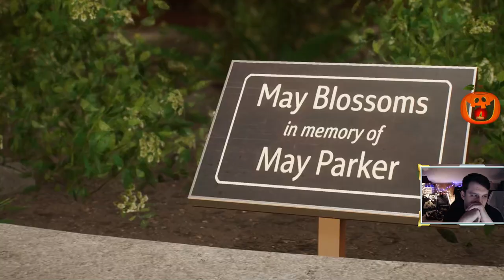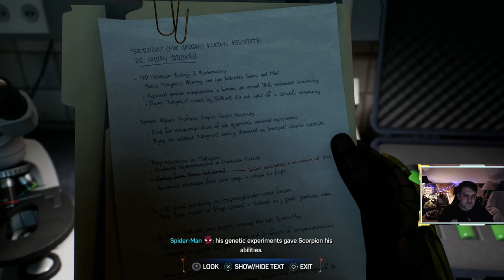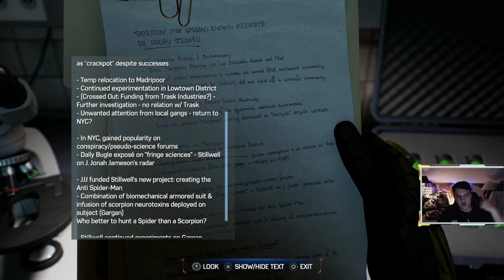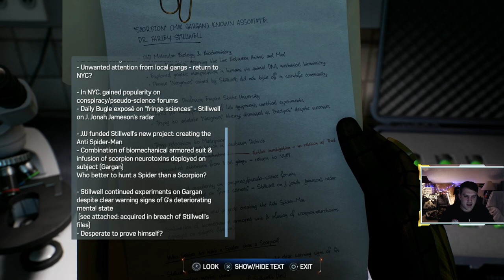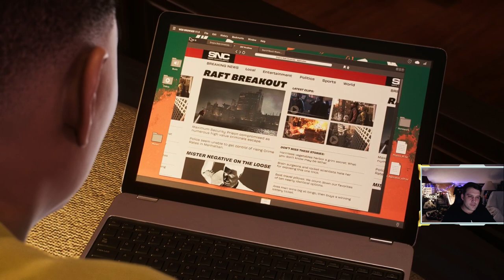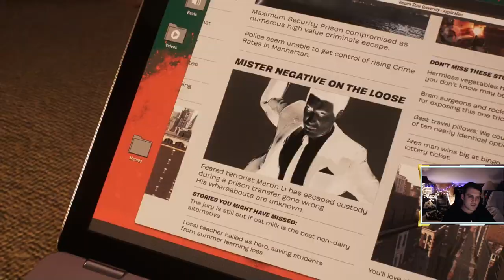2 Spideys, 1 Cup: Episode 4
Culminates in Kraven and Scorpion looking at each other eye to eye, like sweet sweet lovers Kappa

0:04 Visiting EMF

October 20th, 2023. PS5. Spectacular difficulty.

-- Watch live over on Twitch at CreedSoClutch